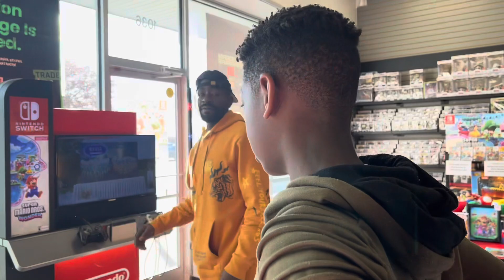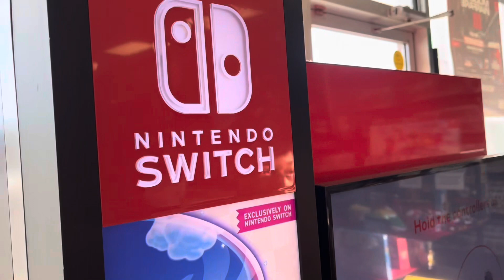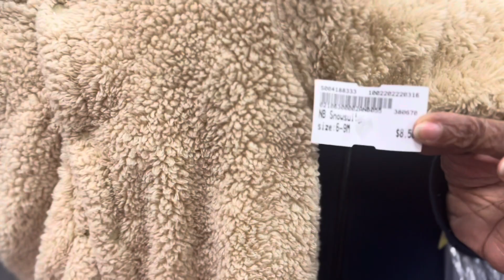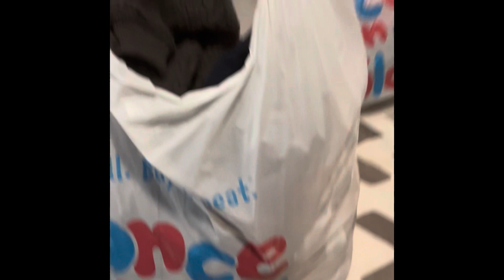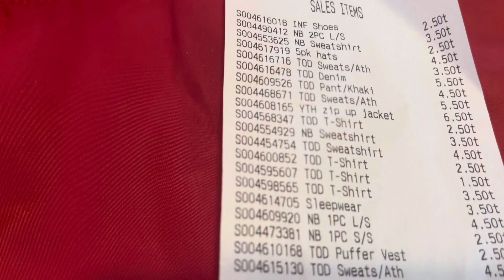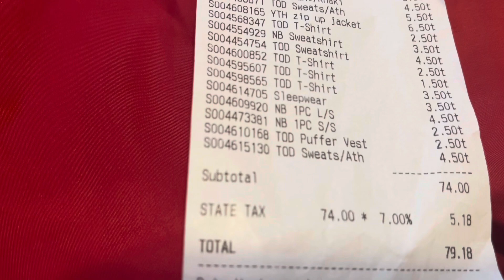Vlog| Vlogvember| GameStop + Once Upon A Child + Shopping Haul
Shalawam Family!! Thank you so much for tuning into today’s video!!Vlogvember is rolling on and we are loving it!!

Come with the fam as we enjoy some of the beautiful shops and retailers of Winston-Salem!! There’s nothing like spending time and DIME with the family lol!! So come along and let’s have some family fun!! I hope you enjoy today’s content!!

Shalawam